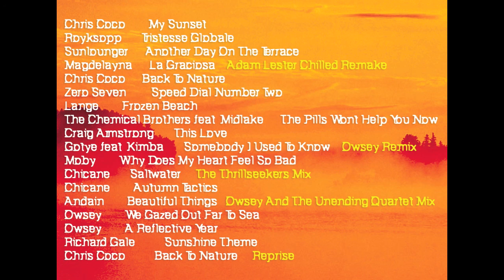Magdelayna - Chilled Journeys 2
2012 Magdelayna Music.
Composed,Mixed & Mastered by Adam Rodziewicz.
Available for download on Hearthis.

01 Chris Coco - My Sunset
02 Royksopp - Tristesse Globale
03 Sunlounger - Another Day On The Terrace
04 Magdelayna - La Graciosa (Adam Lester Chilled Remake)
05 Chris Coco - Back To Nature
06 Zero 7 - Speed Dial No.2
07 Lange - Frozen Beach
08 The Chemical Brothers feat. Midlake - The Pills Wont Help You Now
09 Craig Armstrong - This Love
10 Gotye feat. Kimba - Somebody I Used To Know (Owsey Remix)
11 Moby - Why Does My Heart Feel So Bad?
12 Chicane - Saltwater (The Thrillseekers Mix)
13 Chicane - Autumn Tactics
14 Andain - Beautiful Things (Owsey & The Unending Quartet Mix)
15 Owsey - We Gazed Out Far To Sea
16 Owsey - A Reflective Year
17 Richard Gale - Sunshine Theme
18 Chris Coco - Back To Nature (Reprise)